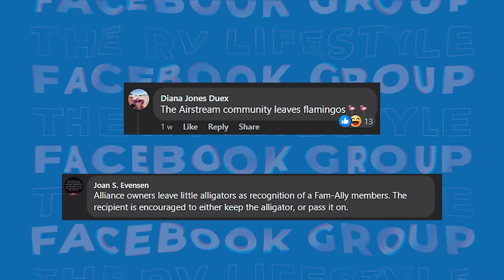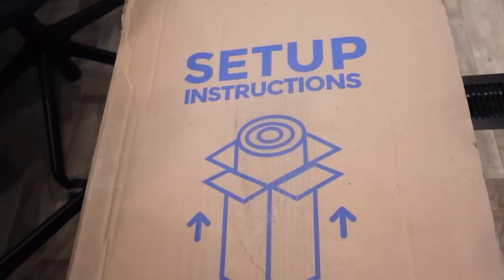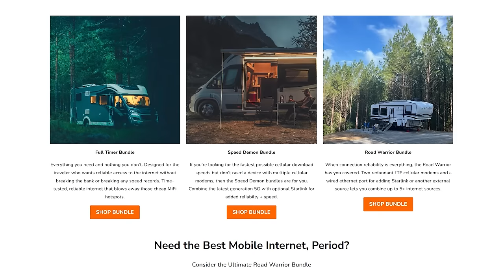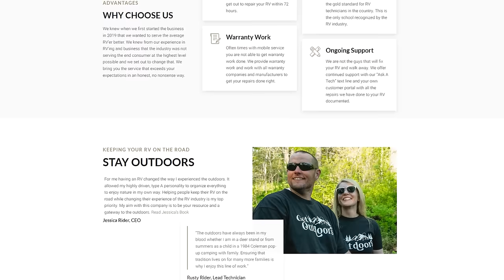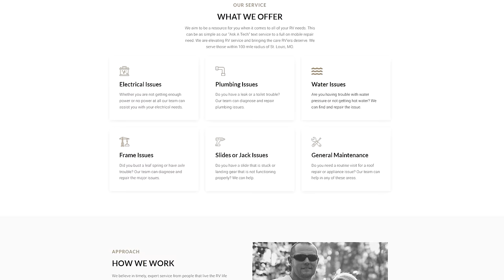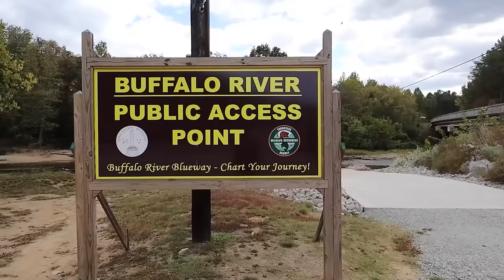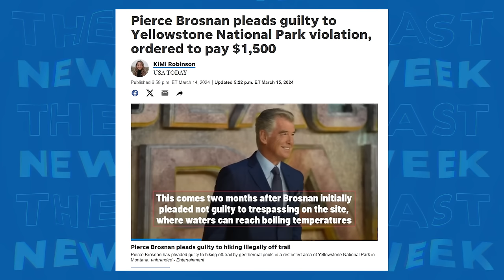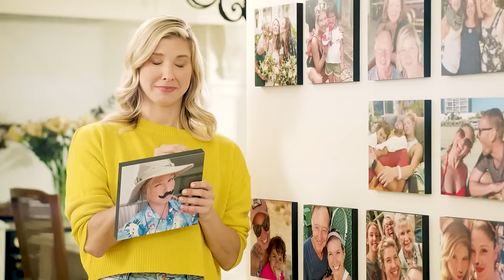Find a Mobile RV Tech for RV Repairs & Maintenance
If you’ve ever been frustrated getting repair or maintenance service for your RV, our interview of the week in this episode is one you’ll find very helpful. We’ll talk to an expert on how a mobile RV Tech can come to your rescue and why that’s a service RVers are turning to more and more these days. All that, plus the RV News of the Week and your questions coming up!

00:00 The RV Podcast 489
01:13 RVL Updates & Class B RVs
07:28 Social Media RV Buzz
14:24 Finding Mobile RV Techs - Pull Through Sites
34:46 RV & Travel News of The Week
42:42 Viewer Questions & Answers